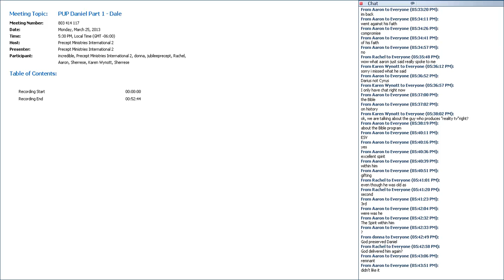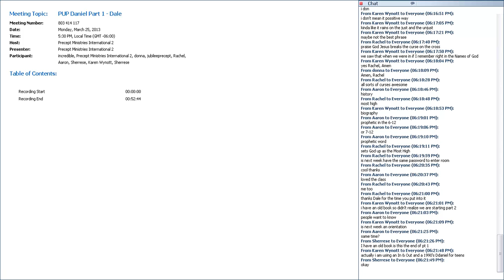Lesson 8 PUP Daniel Part 1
Study of Biblical book of Daniel